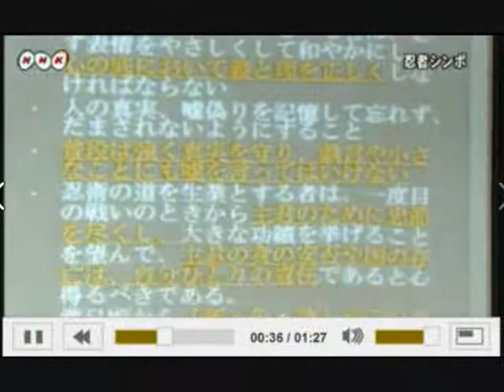Iga Ninjutsu Study News Clip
In Iga City, Mie Prefecture, known as the village of ninja, symposium Japanese and Chinese researchers will present results of research on the theme of ninja was held. Mie University is planning to study in an international perspective the ninja, and will concatenate the promotion of tourism and international exchange, about 150 citizens and academics took part in this symposium.
"Ninjutsu is formed independently in the climate and culture of Japan as military technology, such as disturbance or plot, Professor of Mie University to the lord and the moral fiber of this ninja researchers in Japan and China announced at the symposium I talked loyalty and "has been required. In addition, Chinese researchers have shown to the idea "in the popular literature will develop in the Edo era, Did not led to the current image element of entertainment is applied to the Ninja" and. Yuji Yamada Professor of Mie University Faculty of Arts had been talking with the "I want to clarify the process how the existence of ninja did evolved through the Symposium". The symposium is open seven days experience course of ninjutsu such as shuriken also made.